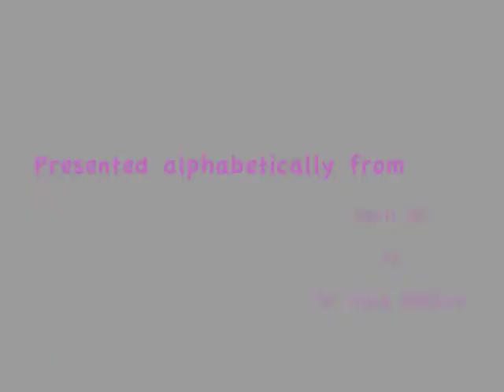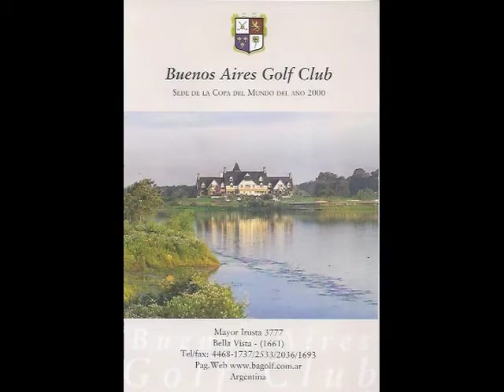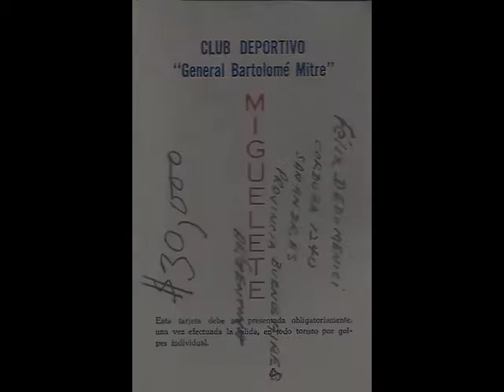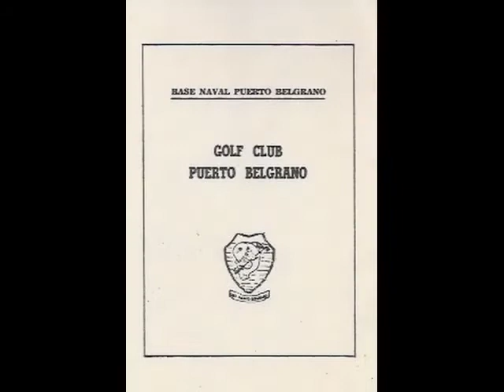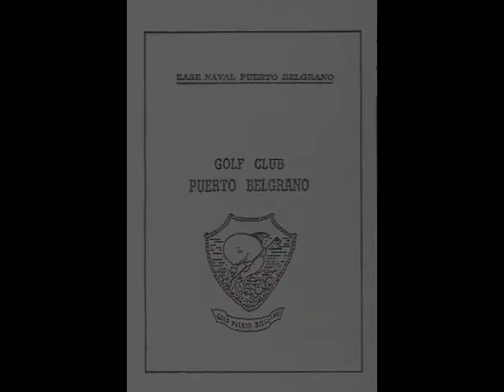Argentina Golf Scorecards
A selection of golf scorecards from Argentina presented alphabetically fromAbril G&CC to GC Villa Adelina.